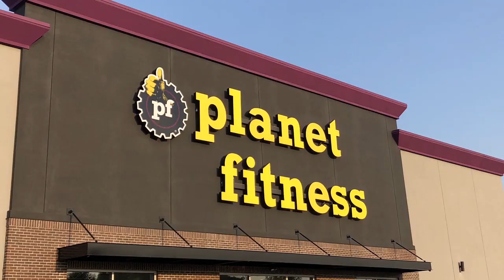The CRUISE that Gave us High Blood Pressure!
In this video we share a story about one of our cruises that had many nail-biters and setbacks...  It was unique.  We hope you enjoy!

Hi! We are Jason and Kellie!  We've been married 20 years. We have four awesome children!  We were both Army officers!  We love Jesus!  And, we love life!  Travelling the world is what we do! One of the best ways to do that is by ship!  We have set a goal to take you on every Carnival cruise ship in 48 months starting in January 2020!  Our passion is to give you the best tips, tours, and money saving techniques available!

📸ALL of our camera gear📸
The MAIN camera we use
Our GO-TO lens
AMAZING wide angle lens
Our MICROPHONE
The TRIPOD we use most
Our FAVORITE tripod on the go
AWESOME camera bag
Our ULTRALIGHT tripod